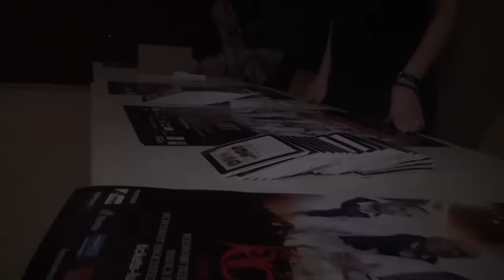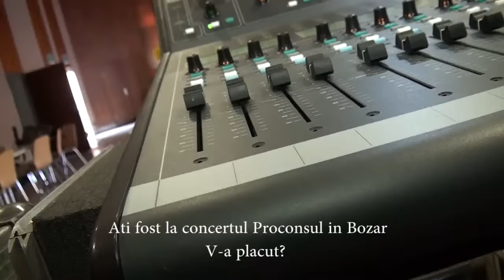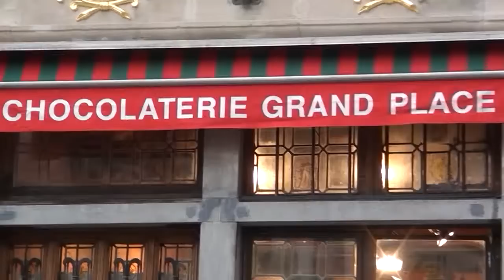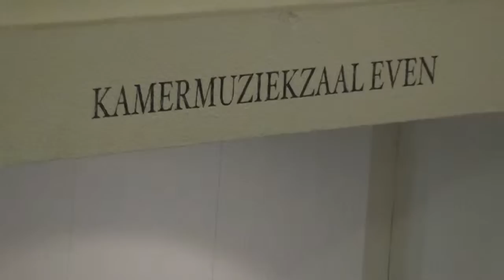Interviu Proconsul - Bruxelles